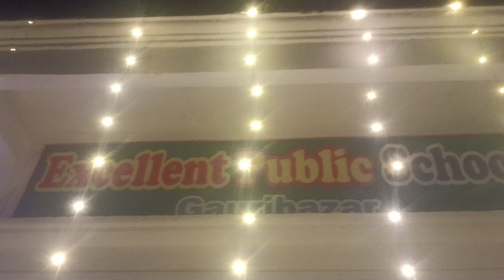dipawali at excellent public school gauribazar